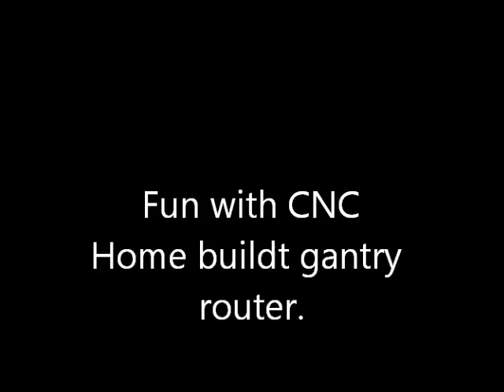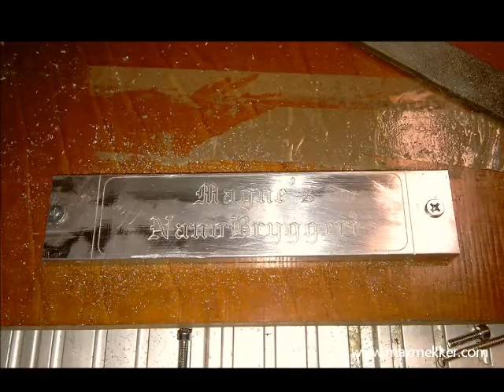DIY CNC router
Second attempt on making something with my router.
The engraving tool is just something I made from an grinded allen bolt.
Waiting for some propper tools bought trough Ebay.